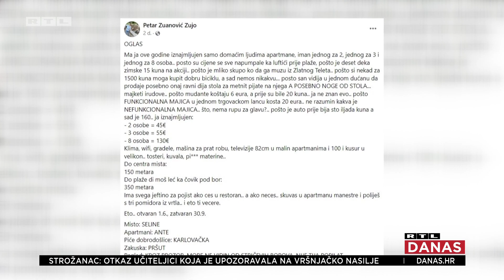Petar iznajmljuje samo ljeti, a prednost daje domaćima: 'Morat ću napraviti drugu kuću' | RTL DANAS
Iznajmljuje apartmane samo tijekom ljeta, o posezoni i ne razmišlja, a ove godine prednost daje domaćim gostima. Objava iz Selina, koje imaju 6 kilometara dugu plažu - izazvala je lavinu reakcija na društvenim mrežama, ali i upite čak dvije i pol tisuće ljudi za jeftinim ljetovanjem.